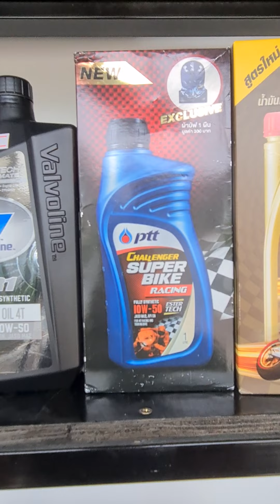น้ำมันเครื่องมอเตอร์ไซด์เบอร์50 ตอน2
@fast2fly41 ของเรามีน้ำมันเครื่องมอเตอร์ไซค์เบอร์ลงท้าย 50 หลักหลายยี่ห้อครับตั้งแต่เกรดทั่วไปจนถึงเกรดสังเคราะห์ทนความร้อนได้สูงมีหลากหลายยี่ห้อไม่ว่าจะเป็น mobil วาโวลีน โมตุล liquid moly ปตท repsol moty motul เป็นต้น